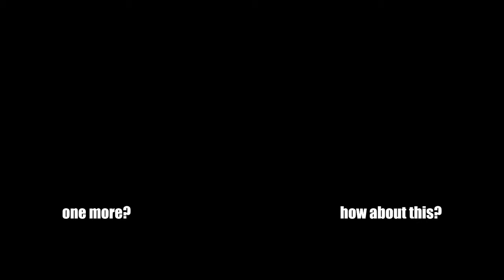How To Make Lifestealer Unkillable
Ayo what's up guys TwoUps here and today we're using Lifestealer. Enjoy!